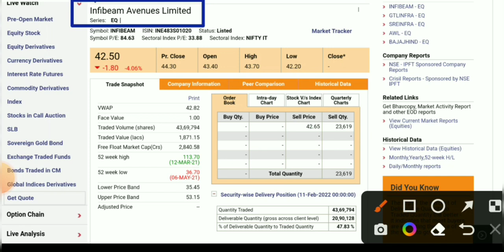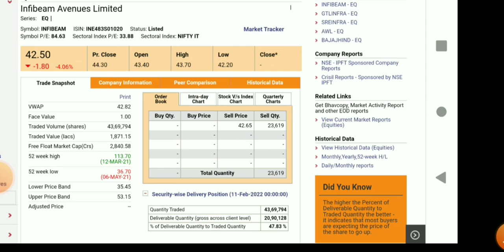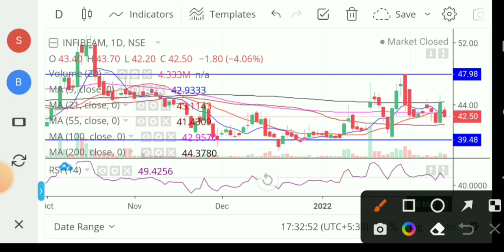Infibeam share latest news। infibeam avenues stock। infibeam share। infibeam avenues stock analysis